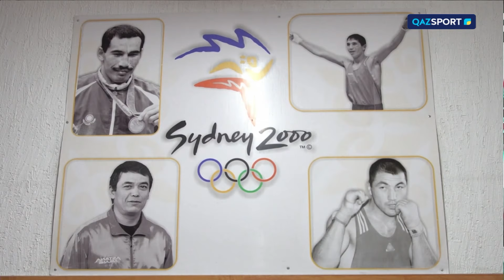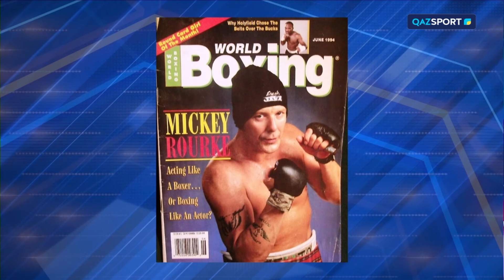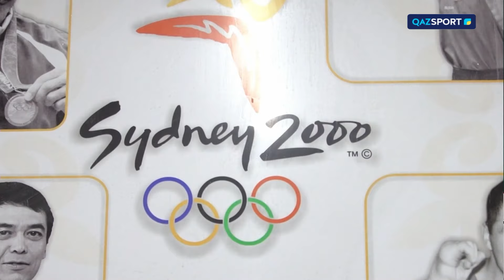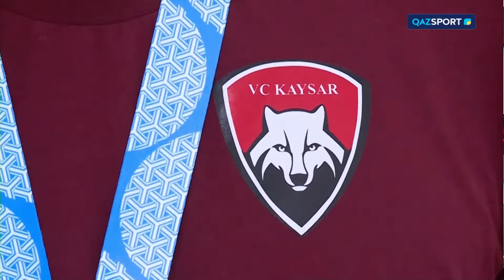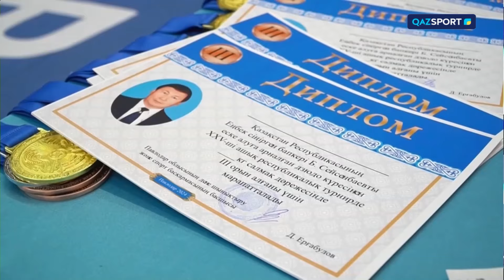«СПОРТты ТАҢда» таңғы спорттық, ақпараттық, танымдық, ойын-сауық бағдарламасы. 08.05.2024